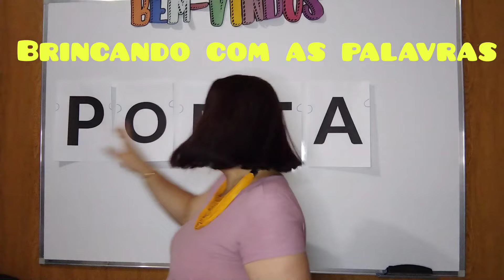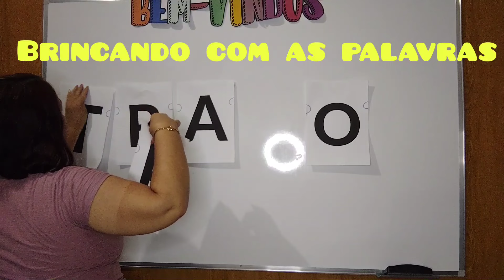🟡 VOLTA ÀS AULAS 2024- Brincando com as palavras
Volta às aulas e o canal já chegou com aquele brincadeira incrível para socialização da turminha.
O objetivo da brincadeira além de fazer a socialização é trabalhar, foco, atenção, concentração, coordenação motora ampla, reconhecimento das letras e leitura das palavras.

Brincando com as palavras

Palavras para brincadeira 👇🏻

prato
trapo
tropa
porta
parto
rapto
optar
topar